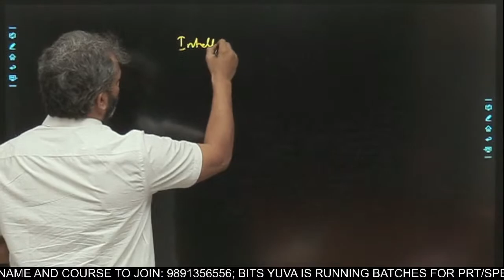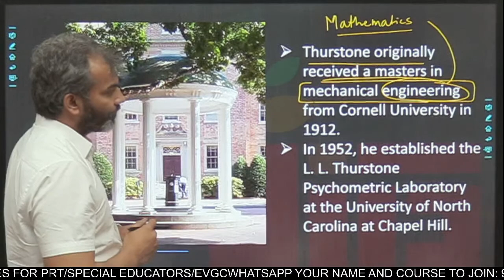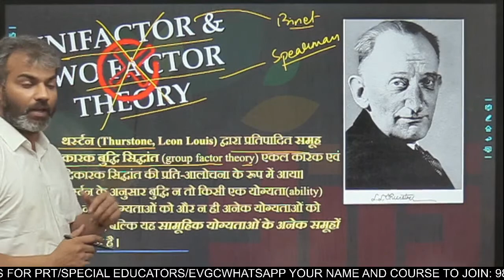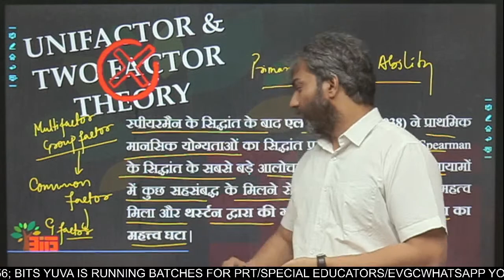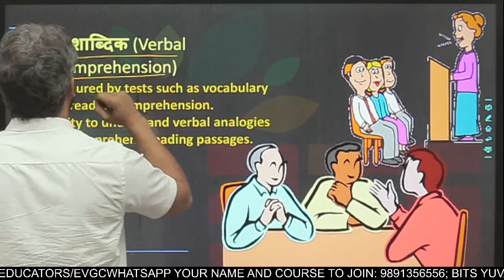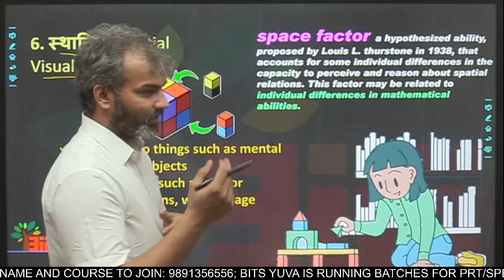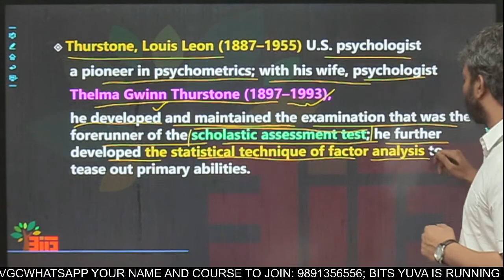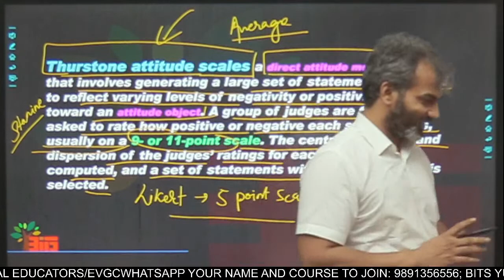Group Factor Theory समूह कारक बुद्धि सिद्धांत | PRIMARY MENTAL ABILITIES Louis Leon Thurstone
Group Factor Theory समूह कारक बुद्धि सिद्धांत | PRIMARY MENTAL ABILITIES Louis Leon Thurstone  by Deepak K. Sharma
BITSYUVA START A FRESH BATCH FOR PRT (PRIMARY TEACHER) DSSSB, ITS A FOUR MONTH BATCH...

JOIN TO BECOME A MEMBER FOR MEMBERS ONLY, YOU CAN JOIN AND TAKE ADVANTAGES.
In this course we provide you overall concepts and topics including NOTES, READINGS and you can also check your progress through various TESTS.
COMPLETE COURSE IN 4  MONTHS
COURSE ALSO AVAILABLE FOR EVGC-EDUCATIONAL & VOCATIONAL GUIDANCE COUNSELLOR (DSSSB), SPECIAL EDUCATION TEACHERS (TGT) & SPECIAL EDUCATORS (PRT).
LECTURES AVAILABLE FOR THE CONTENT ON-
PSYCHOLOGY
EDUCATION
CDP
HISTORY
POLITY
GEOGRAPHY
GENERAL KNOWLEDGE
WATCH OUR CHANNEL FOR FURTHER INFORMATION & KNOWLEDGE...